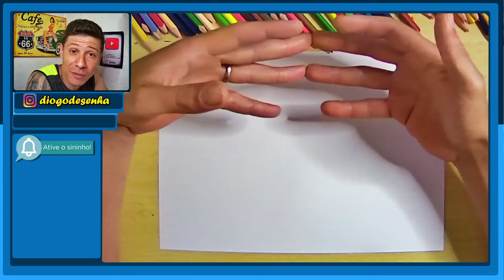TUTORIAL COMO DESENHAR o OBITO do MASSACRE UCHIHA passo a passo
Nesse video vou ensianr a como desenhar o obito uchiha